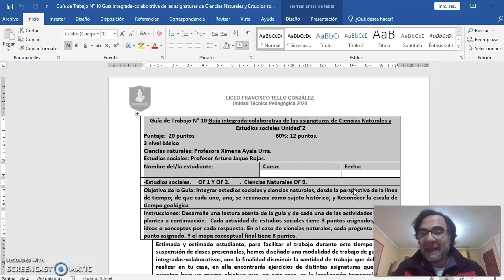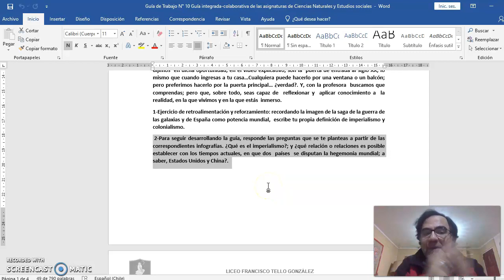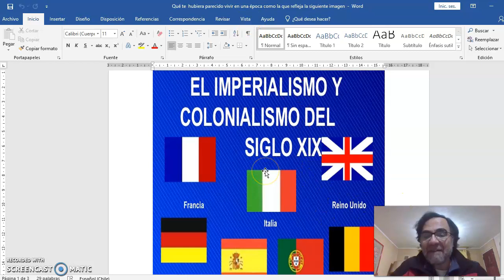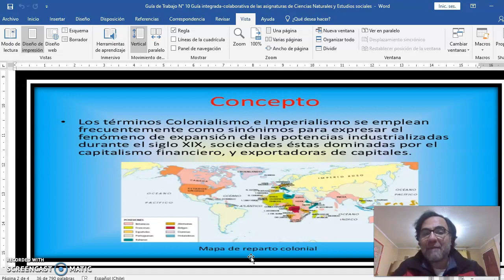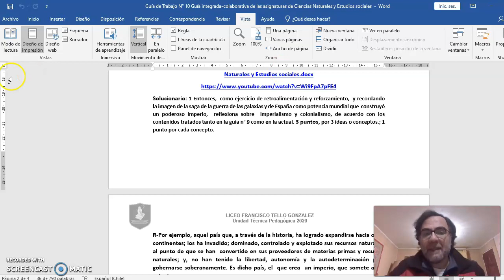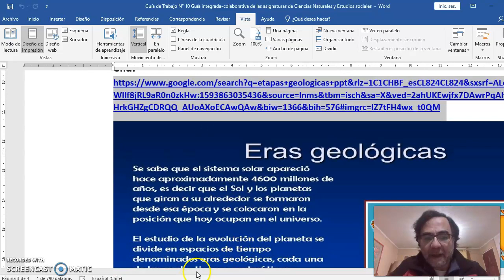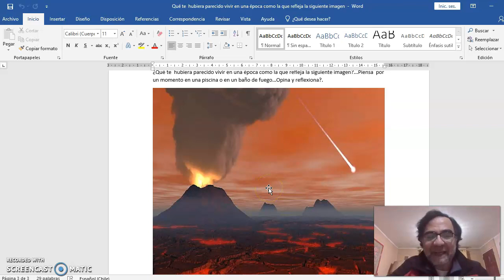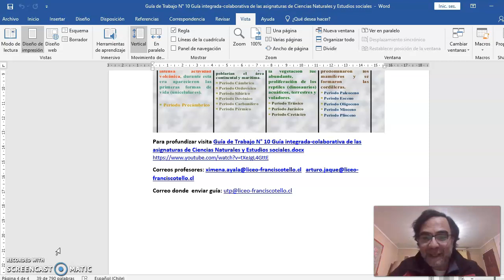Estudios Sociales - Ciencias Naturales guía n° 10 - 3° Nivel